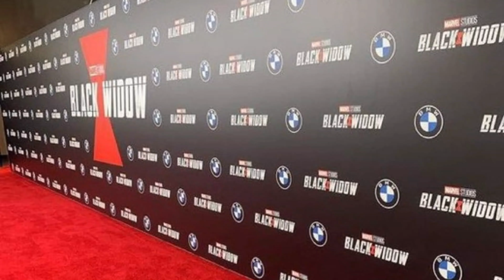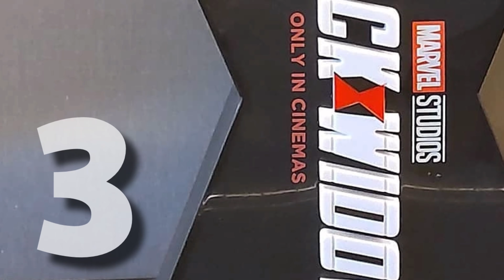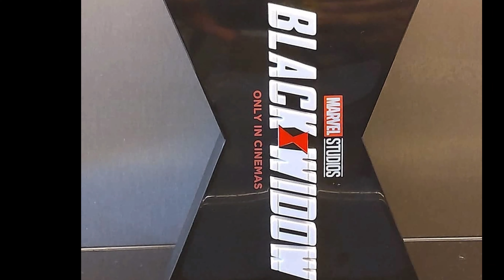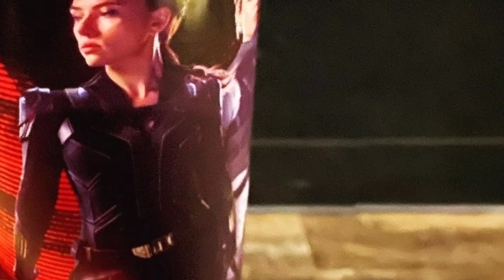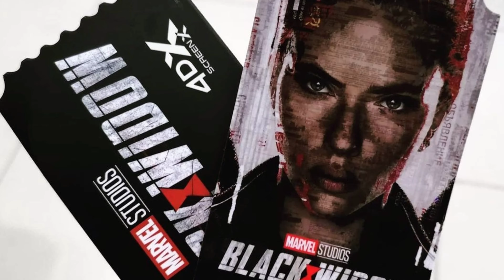BLACK WIDOW LOS MEJORES COLECCIONABLES DE CINE 🥤🍿